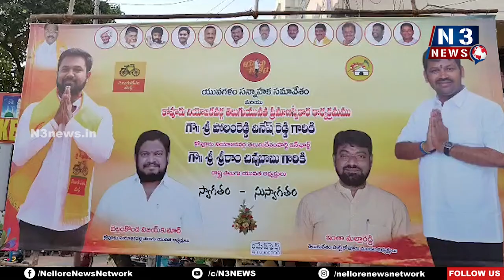యువగళం పాదయాత్రను జయప్రదం చేయండి...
- నియోజ‌క‌వ‌ర్గ ఇన్‌చార్జి పోలంరెడ్డి దినేష్‌రెడ్డి
- కోవూరులో టీడీపీ నేత‌లు భారీ బైక్ ర్యాలీ